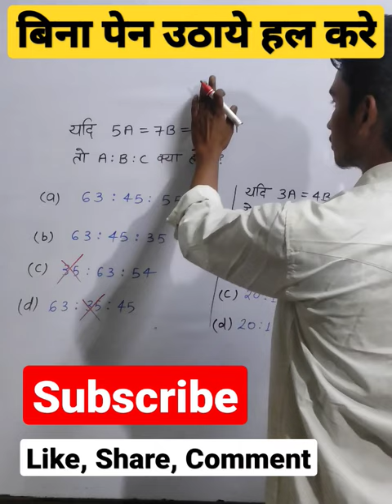बिना पेन उठाए ratio के सवाल हल करे by calcushivam best ratio trick 💯 ssc ratio maths shortfeeds💯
बिना पेन उठाए ratio के सवाल हल करे by calcushivam best ratio trick 💯

hello friends
is video me mene apko ratio ki best trick ke bare me bataya hai jo apke exam ke liye important hai

ratio trick
best ratio trick